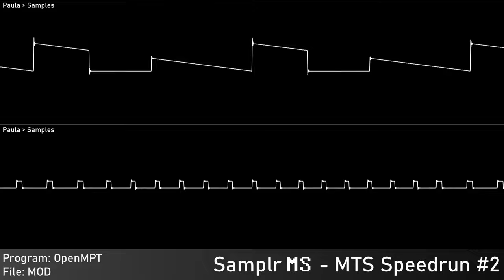[Original] MTS Speedrun #2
composed in 10-15 minutes

Of: Moonshine
Year: 2024
Programs: OpenMPT
 Platform: Windows
Played With: MOS 8364 - Paula
 Stereo Separation: 0% - Mono
  Not true Paula audio!
Source type: Traditional Module - MOD
 Native Platform: Commodore Amiga
Rendered:
 OpenMPT: Audio export
 Audacity: Audio capture; Edited audio export
 Corrscope: Video export
 VideoPad Trial: Edited video export

Samplr, 2024